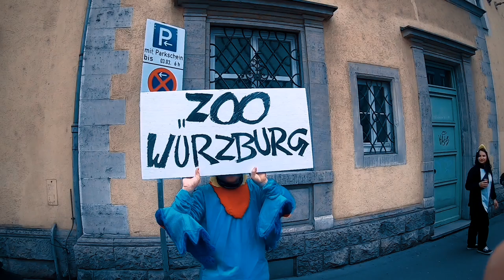A Carnevale ogni scherzo vale, ma anche in Germania? Daily Vlog 3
Per parlare di Carnevale, qui, in Germania è necessario fare delle distinzioni a seconda della regione in cui ci si trova, perché un vero e proprio “carnevale tedesco”  non esiste, essendo una festa che identifica differenze dovute a tradizioni regionali e locali.

Infatti, nell’ovest si parla di Karneval e nel sud della Germania di Fasching, festa nella quale si celebra con modi e costumi che variano comunque da una citta' all’altra.

Si possono distinguere gli urli carnevaleschi, così come le tradizioni, che aumentano soprattutto nelle regioni cattoliche; nell’est, infatti, prima luterano poi ateista comunista, quasi solo la città di Cottbus festeggia il carnevale, che prevede una grande sfilata di carri e tanta parodia politica.

Il carnevale in Germania ha quindi delle sue particolarità ed è sicuramente più spettacolare nelle città che si trovano lungo il Reno.

Quello più famoso si svolge a Colonia, ma manifestazioni molto belle sono anche quelle di Dusseldorf e Magonza, mentre a Berlino e Monaco di Baviera la festa è meno “folle”.

Qui a Wurzburg io ho vissuto tre giorni pieni di festa e vestiti carnevaleschi bizzarri, tre giorni di follia che hanno visto la citta' assumere diverse forme lungo l'arco della giornata.
Non credo di aver mai vissuto un carnevale cosi' in Italia e neppure in Inghilterra.

Assolutamente un' esperienza da provare.